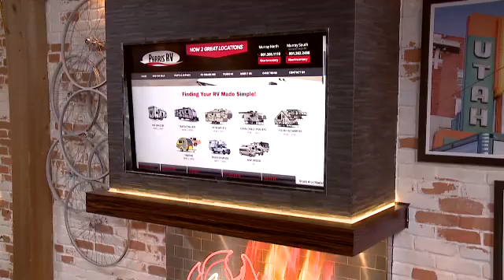2020 Lance 650 | Parris RV The Place FOX 13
Lance truck camper 650 highlights:

    Exterior Wash Station
    Cabover Privacy Curtain
    LED Lighting
    Wet Bath

If you want to be able to pick up and go at a moment's notice, then this Lance truck camper must be a part of your next adventure. Because this unit has been designed to fit on the back of a half-ton pickup truck with a short bed, you have a greater flexibility for your travel plans. While this camper may be small enough to fit in the back of your truck, there is nothing small about the features it contains. From the queen-size pillow top mattress and wardrobe closet to the fully-equipped kitchen and wet bath, this truck camper provides everything you need for a successful getaway. With features like the Bluetooth/app enabled audio system and the HD TV antenna, you will have plenty of entertainment too!

Parris RV is an RV dealership serving the Murray, Utah area. We know the kind of freedom and adventure you are looking for, so we are proud to carry a large selection of new and pre-owned travel trailers, fifth wheels, and toy haulers. Our friendly and experienced sales, financing, service and parts departments are ready to offer outstanding service at every point, from assisting while you’re making your choice to ongoing maintenance and customization. At Parris RV, we value the opportunity to create a long term relationship with our customers, and we do that by making sure to exceed your expectations.

Parris RV is located in the heart of Salt Lake County and specializes in Sales, Service and RV Parts. We carry new and used travel trailers, tent trailers, 5th wheels, toy haulers, and motorhomes. Parris RV is family owned and operated, and with over 25 years of experience in the RV industry, Parris RV is the perfect place to shop! We are the #1 camping trailer and travel trailer dealer in the state, with 26 brands to choose from, and over 400 units in stock, you are sure to find the right RV for your family! Our brand new service facility brings our service bays to 14 and the combined experience of our technicians is over 120 years!!

Parris RV is proud to serve customers from Idaho, Nevada, Wyoming, Colorado, and Utah. This Murray, Utah, RV Dealer, is prepared to handle any need you have - from our extensive parts inventory to, routine maintenance, to upgrades, or major repairs, our service department can handle it. We provide an excellent line of New RVs for sale from great manufacturers like Dutchmen, Cruiser RV, Eclipse, several Forest River brands, Riverside RV, Gulf Stream, Little Guy, Open Range, and Winnebago. Whether traveling in the area, or making a special trip from places like Idaho Falls, Grand Junction, Las Vegas or Rock Springs, Parris RV is the dealer to help you "Love the Journey" in finding the perfect RV for you! We even have a great selection of used, but well maintained, RVs for sale - travel trailers, toy haulers, fifth wheels, folding campers, Class A Gas motorhomes, Class A Diesel motor homes, and Class C motorhomes. We have everything you need at Parris RV, so next time you leave Elko, Blackfoot, Evanston or Ely, be sure to stop by our dealership and check us out!